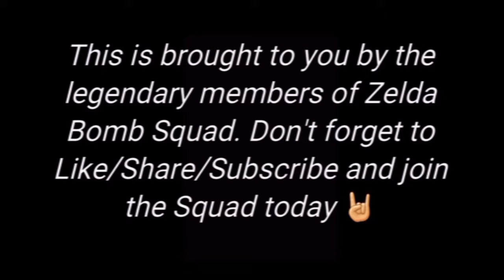WWE 2K19: 19- And The Winner Is?